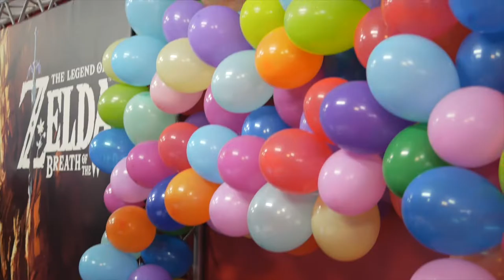Stand Nintendo - Lucca Comics & Games 2018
Diamo un'occhiata allo stand Nintendo al Lucca Comics & Games 2018 :)